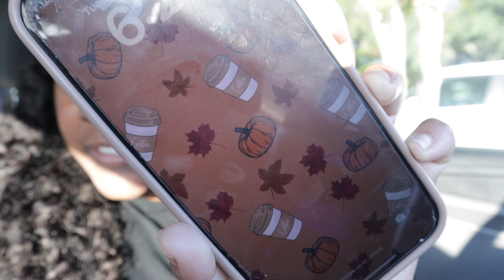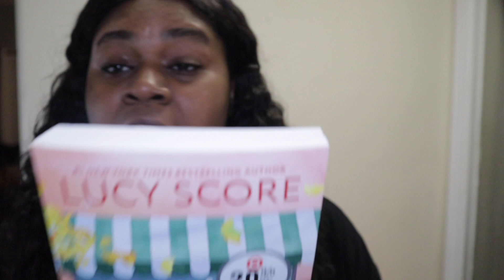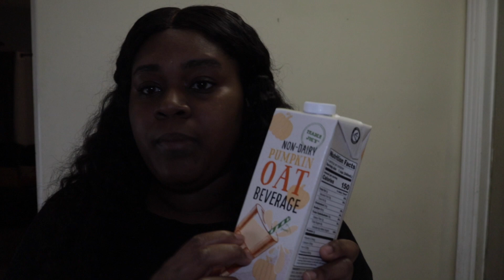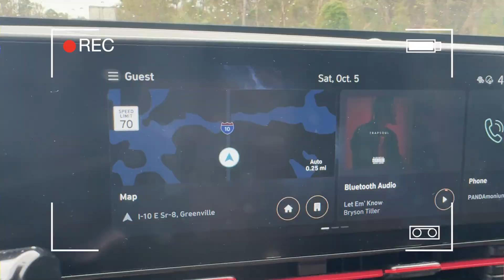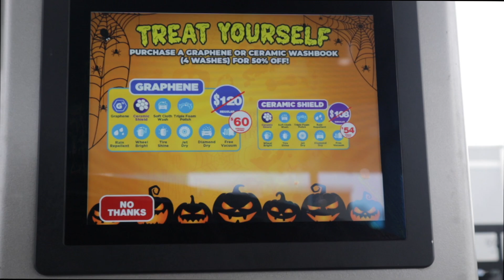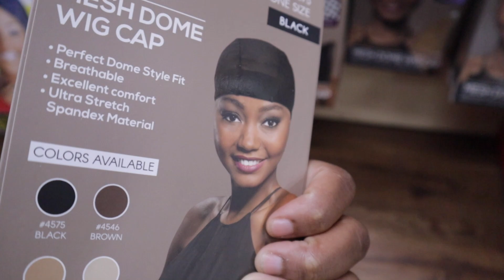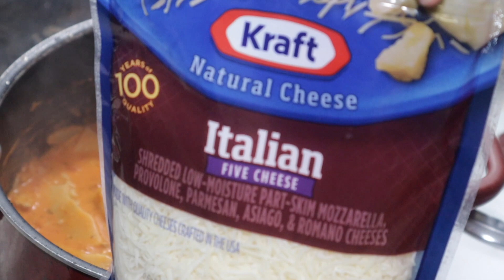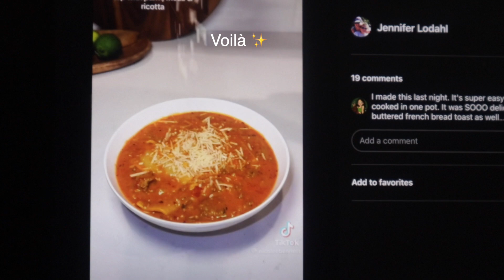Fall Days in My Life 🧸🍂🍁 trader joe’s haul, lasagna soup, new book, road trip, back2back hurricanes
Hey y’all! We def have an eventful past two weeks to catch up on, so hopefully you all appreciate my vlogging efforts & editing! LOL

XO,
Miranda Jai 💋

P.S.

TIME STAMPS::
0:00- Intro
6:05- target & trader joe’s
8:55- grocery & decor haul
19:34- hurricane helene + updates
22:32- back home + resetting
40:26- enterpise tried to take my money!
46:20- another hurricane?!
50:10- lasagna soup
52:53- hurricane milton is coming!
54:36- outro

♡ FAQ ♡
where do I live: Jacksonville, FL
birthday: jan 18 (Capricorn)
Camera: Canon M50
what I use to edit: CapCut

sub count: less than 100 😔
Goal: 1,000